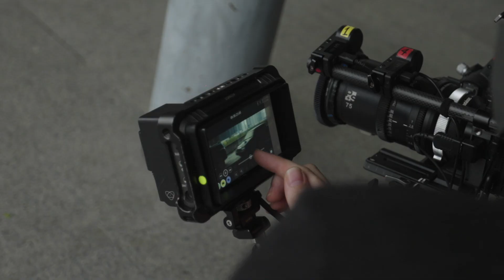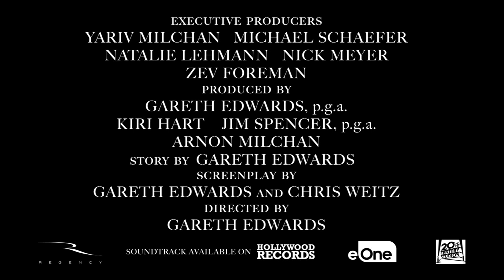The Creator (Behind the Scenes)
Welcome to the official Youtube channel of the historic Film Review!
Enjoy behind-the-scenes featurettes and cast & creator interviews direct from the studios, along with a link to our critics' take on the film.

Founded in 1944 and celebrating over 70 years in cinema!